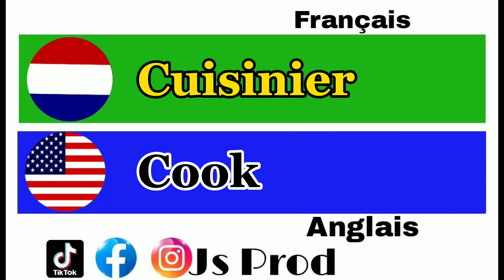French to English 🇲🇫🇺🇸 part 84